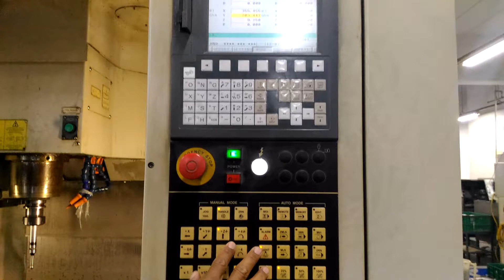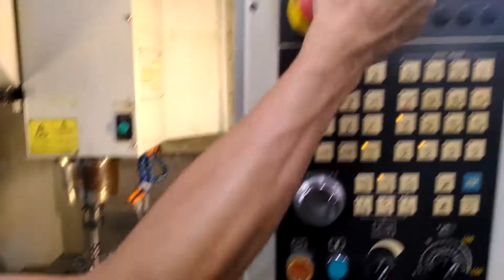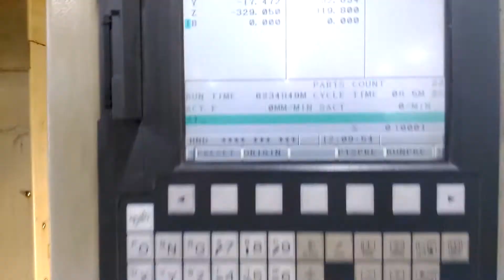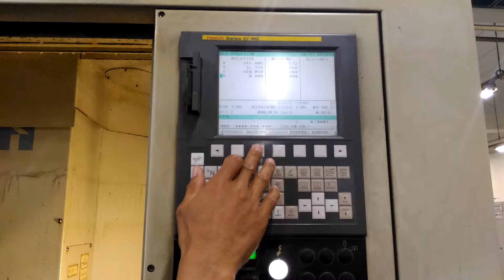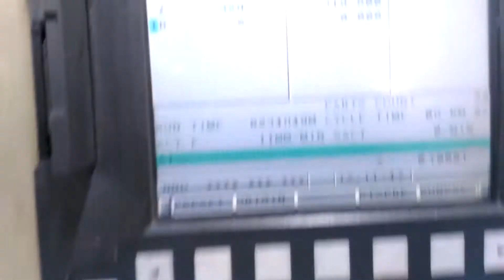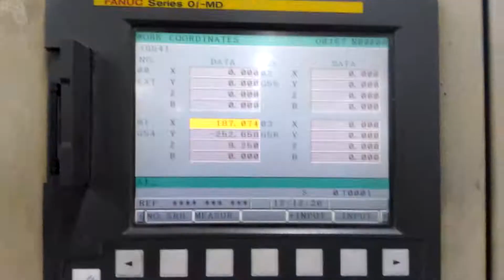001 การตั้งมีดเครื่อง VMC Hardinge